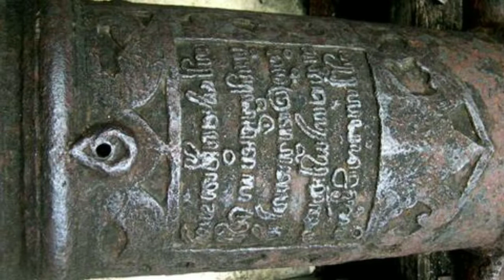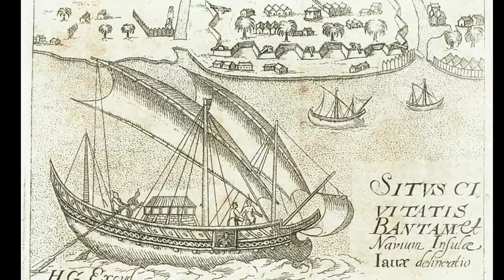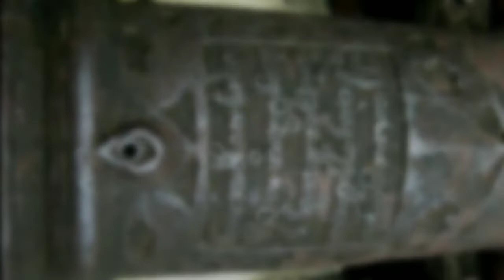Cetbang, meriam mengerikan era Majapahit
cetbang bisa dikatakan sebuah tekhnologi maju di eranya, senjata penghancur inilah yg kemudian membuat Majapahit ditakuti seantero Nusantara